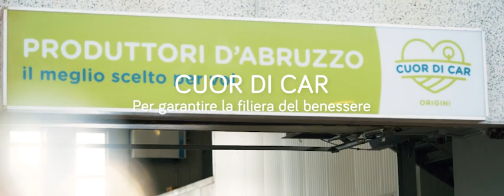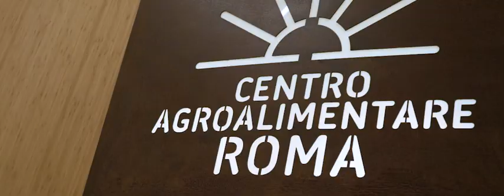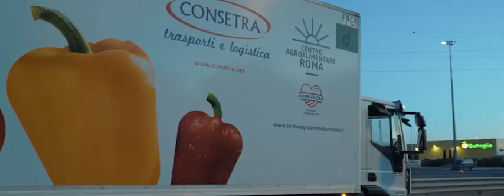Il video 2022 del Centro Agroalimentare Roma